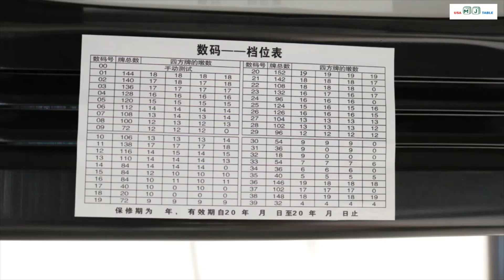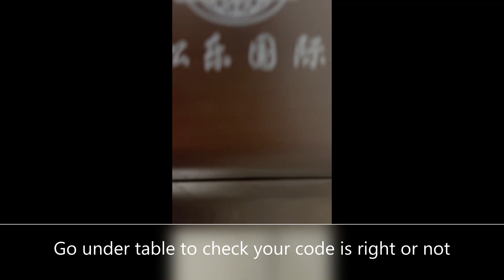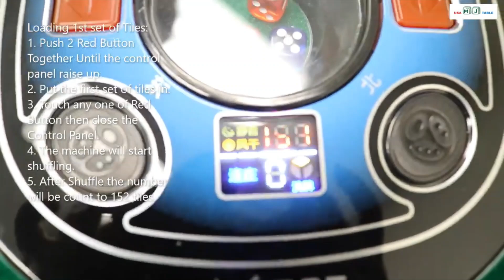How to reprogram MJ table and how to load your mahjong tiles into your MJ Table.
Please vist usamjtable.com for more informaton.